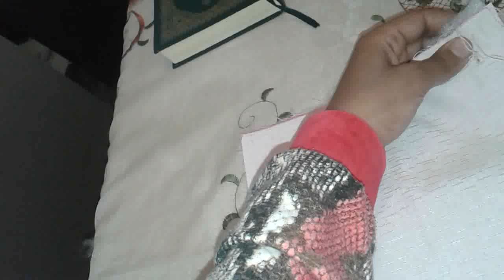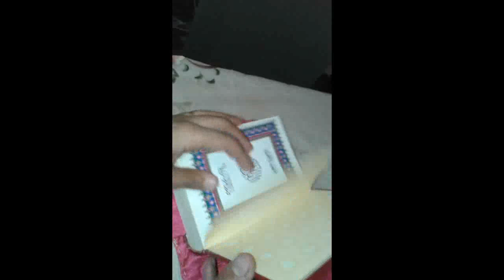عمل كفر المصحف الجزء الأخير عمل جناب وظهر المصحف وتركبهم بالخياطة ووتحديدة بغرزة السراجة 2 لون